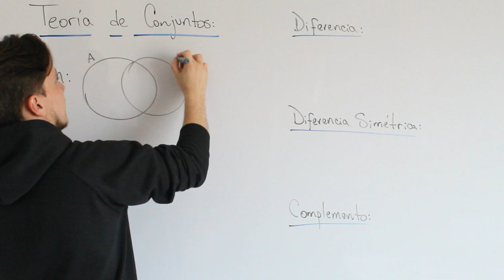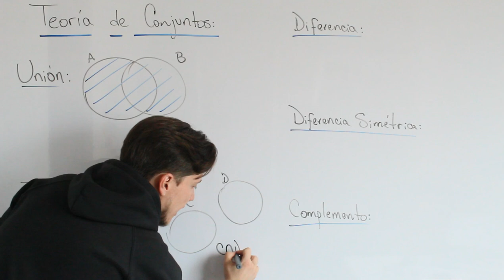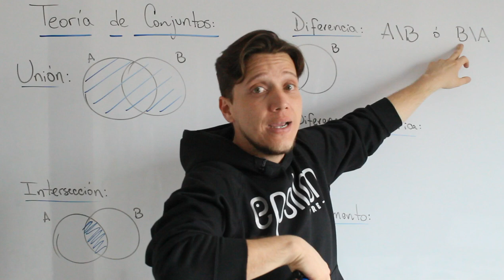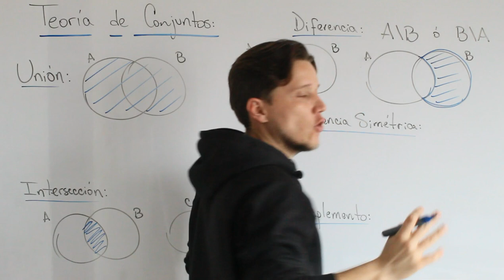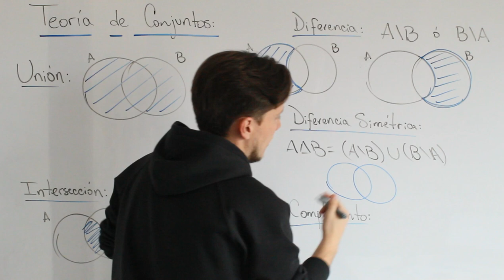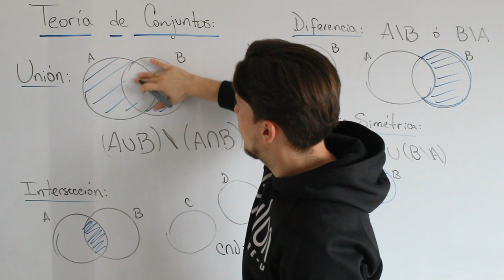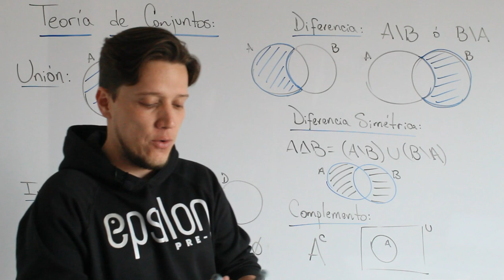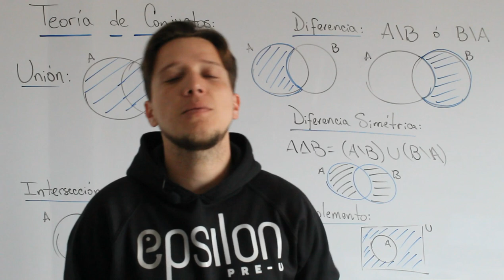Teoría de Conjuntos: Operaciones entre conjuntos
Cuarta parte de Teoría de Conjuntos (conceptual)